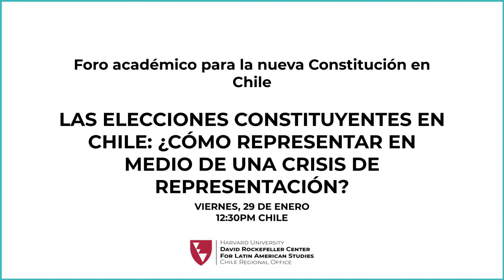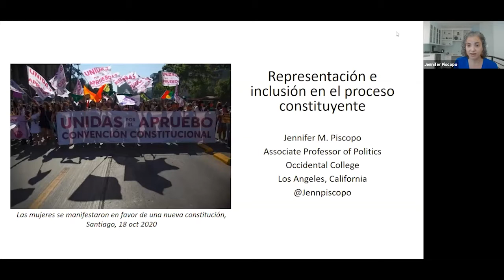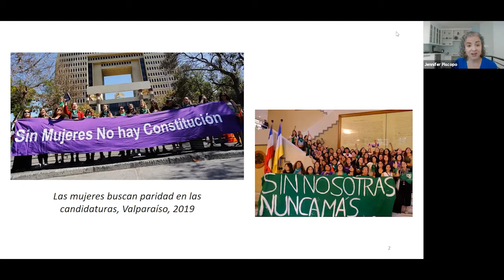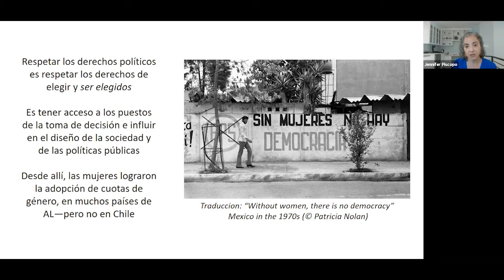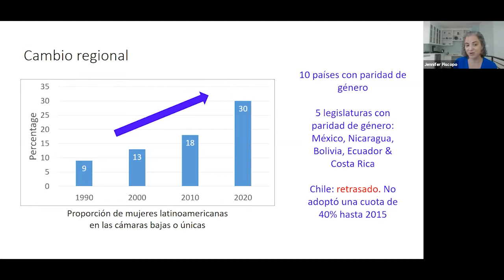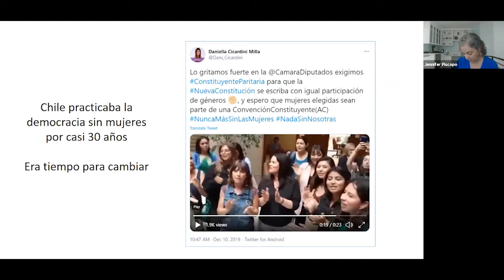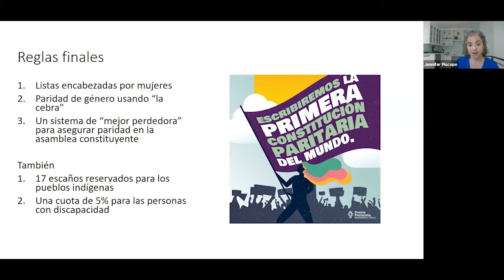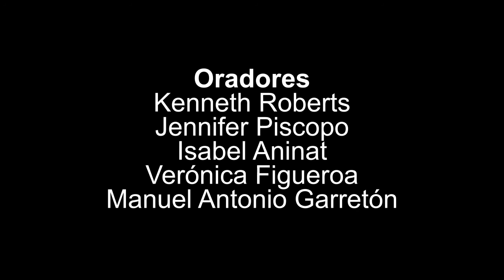Las Elecciones Constituyentes en Chile: ¿Cómo Representar en Medio de una Crisis de Representación?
Speakers: Kenneth Roberts, Director Binenkorb del Programa de Estudios Latinoamericanos; Profesor Richard J. Schwartz, Departamento de Gobierno, Cornell University; Jennifer Piscopo, Profesora de Política, Miembro de Estudios latinoamericanos y Latino/a, Occidental College; Isabel Aninat, Decana Facultad de Derecho, Universidad Adolfo Ibáñez; Verónica Figueroa, Profesora del Instituto de Asuntos Públicos (INAP), Universidad de Chile, DRCLAS Luksic Visiting Scholar, 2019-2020; Manuel Antonio Garretón, Profesor Departamento Sociología de la Facultad de Ciencias Sociales, Universidad de Chile, Premio Nacional de Humanidades y Ciencias Sociales (2007)
Moderated by: Claudio Fuentes, Profesor de Ciencia Política; Coordinador Laboratorio Constitucional, Universidad Diego Portales; DRCLAS Luksic Visiting Scholar, 2010-11

Los chilenos están a punto de elegir una Convención Constituyente, dentro del contexto de una grave crisis de representación. La confianza pública en los partidos políticos ha alcanzado mínimos históricos, y el masivo movimiento de protesta de 2019, que dio lugar al proceso de redacción de la constitución, se produjo fuera de los partidos establecidos de izquierda y derecha, y en oposición a ellos. ¿Qué formas alternativas de representación están surgiendo mientras los chilenos se preparan para elegir una Convención Constituyente? ¿Y cuáles son las consecuencias para la democracia chilena?

Chileans are about to elect a Constituent Convention amid a severe crisis of representation. Public trust in political parties has reached historical lows, and the massive 2019 protest movement that gave rise to the constitution-writing process took place outside of—and in opposition to—established parties from Left to Right. What alternative forms of representation are emerging as Chileans prepare to elect a Constituent Convention? And what are the consequences for Chilean democracy?

En colaboración con/In Collaboration with:

Instituto de Asuntos Públicos, Universidad de Chile
Instituto Milenio Fundamentos de los Datos
Laboratorio Constitucional, Universidad Diego Portales
Facultad de Derecho, Pontificia Universidad Católica
Instituto de Ciencia Política, Facultad de Historia, Geografía y Ciencia Política, Pontificia Universidad Católica
Harvard Association of Chilean Students
Escuela de Gobierno, Pontificia Universidad Católica

Fundación Luksic Scholars